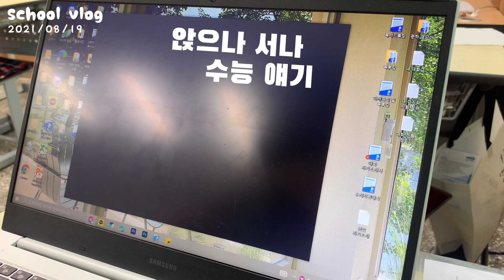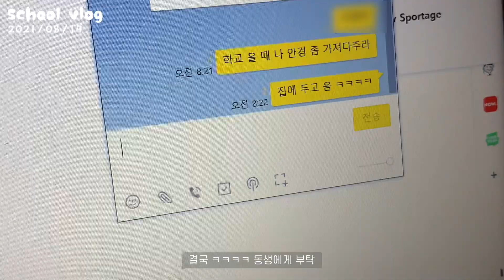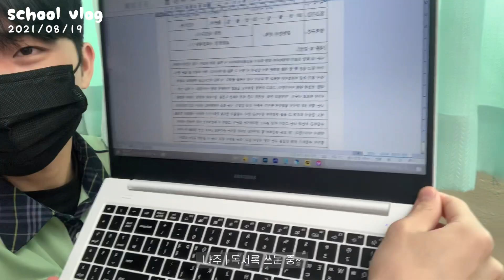여름방학 끝 새 학기 시작! 고3의 학교 브이로그 ⌯'▾'⌯ 수시 파이터의 2학기 | 나주 Nazu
1:30 부터 2:12 까지 바람 소리는 에어컨 소리입니다...

여러분 안녕하세요. 나주입니다!
어느덧 여름방학이 끝나고 새 학기가 되었어요 ㅠㅠ
사실 방학이 방학같지도 않았지만... 다시 학교에 간다는 게 너무 괴롭습니다...
요즘 아침 저녁으로 선선해지면서 전보다 날씨가 더 좋아진  것 같아요!
등교하시는 모든 학생 분들 코로나 조심하시고 모든 구독자 여러분 건강하세요!